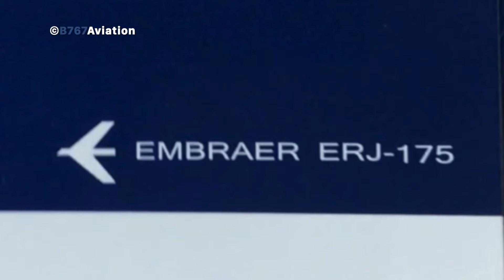Unboxing a Gemini Jets Old Release!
Welcome back to another B767 video!
I bought a 2018 release of the United EEEEEE175 back in MARCH 2020 and it finally arrived now from the Aircraft Model Store. Though it was very annoying to wait 4 months (it was stuck in the UK), however the model was amazing and it was worth the wait!

Model Info:
Brand: Gemini Jets
Item #: GJUAL1728
Release: April 2018
Airline/Operator: United; opby SkyWest
Aircraft: E175LR (enhanced winglets) N163SY
Livery: Old - Continental Globe